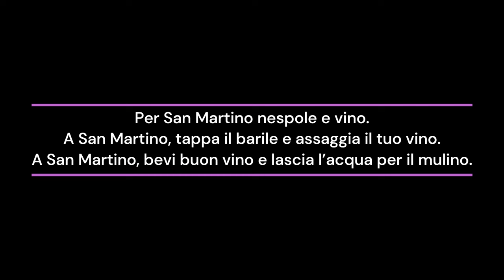PROVERBI DI SAN MARTINO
L’estate di san Martino dura dalla sera al mattino.

Per San Martino castagne e buon vino.

L’estate di San Martino dura tre giorni e un pochino.

A San Martino si sposa la figlia del contadino.

A San Martino il grano va al mulino.

Da San Martino l’inverno è in cammino.

Chi vuol far buon vino zappi e poti a San Martino.

A San Martino si lascia l’acqua e si beve il vino.

Per San Martino si buca la botte del miglior vino.

A San Martino ogni mosto è vino.

Per San Martino si spilla il botticino.

Per San Martino cadon le foglie e si spilla il vino.

Per San Martino si mangia la castagna e si beve il buon vino.

Oca castagne e vino per festeggiare San Martino.

Per San Martino nespole e vino.

A San Martino, tappa il barile e assaggia il tuo vino.

A San Martino, bevi buon vino e lascia l’acqua per il mulino.